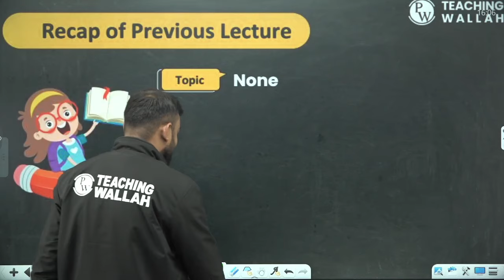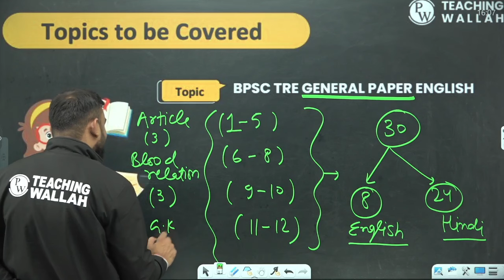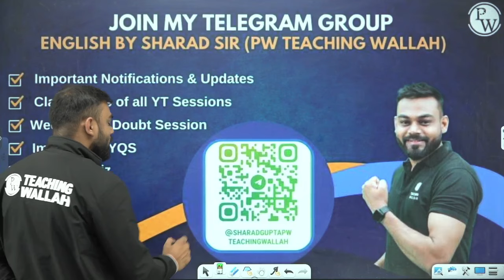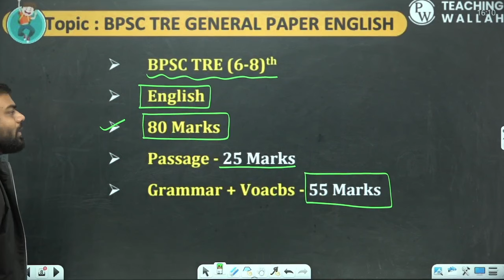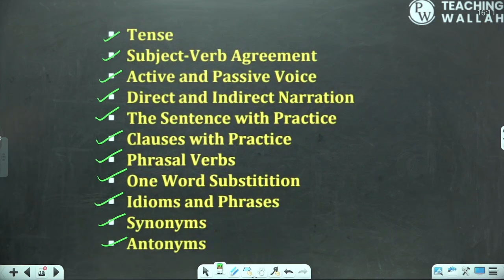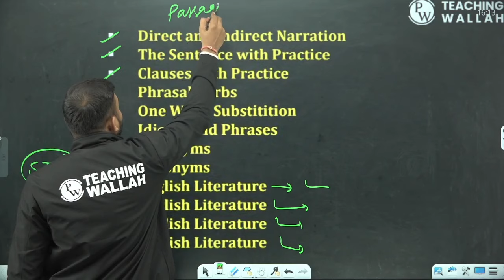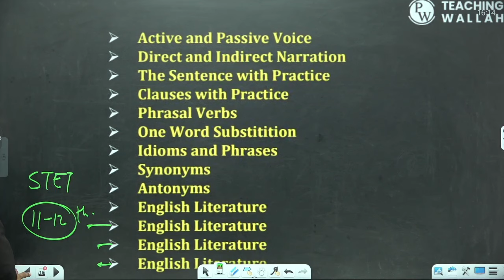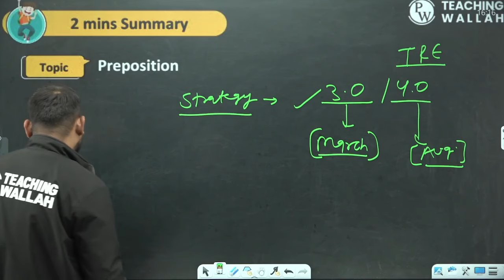BPSC TRE 3.0 English Syllabus | Bihar Shikshak Bharti English Strategy 1-5 | 6-8 | 9-10 | Sharad Sir